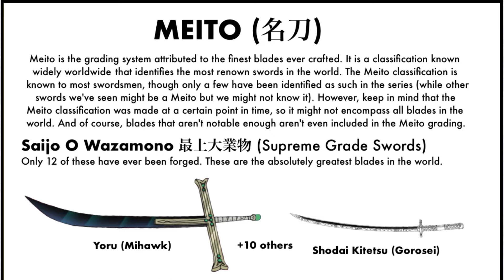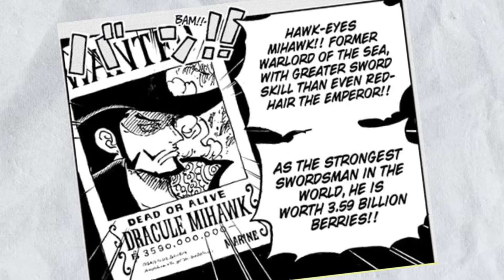How Zoro Will Surpass Mihawk!! Zoro VS Nusjuro Confirmed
I think Oda is showing us the path zoro is going to take to surpass Mihawk so with the Gorosei now being active I think beating him is going to be a major Milestone so let me know what you think about my Theory